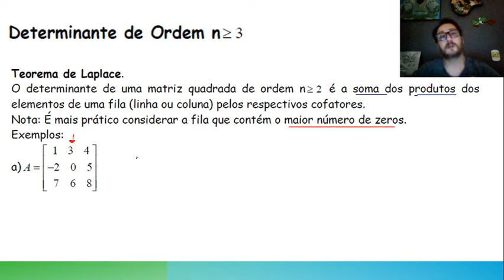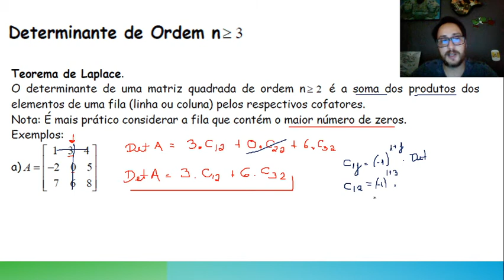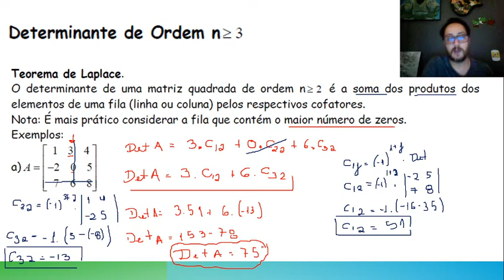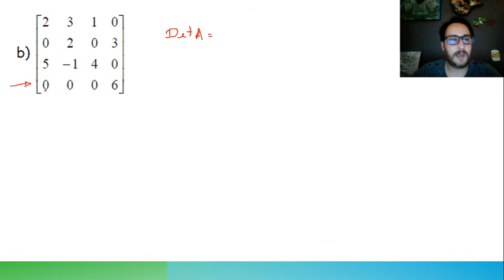Teorema de Laplace